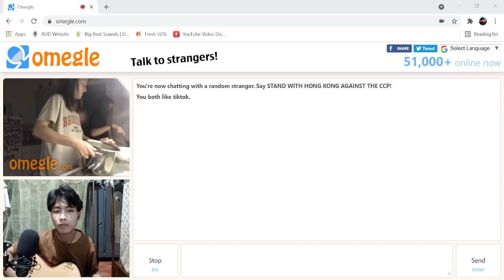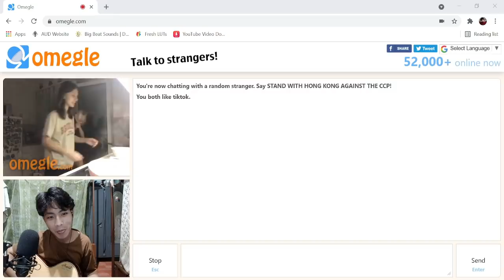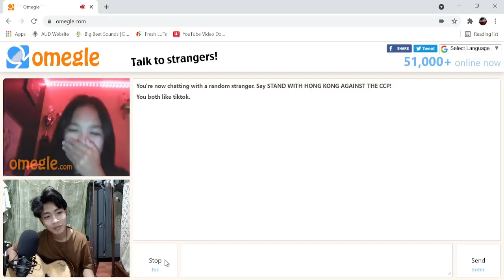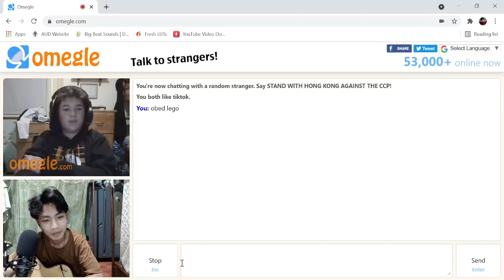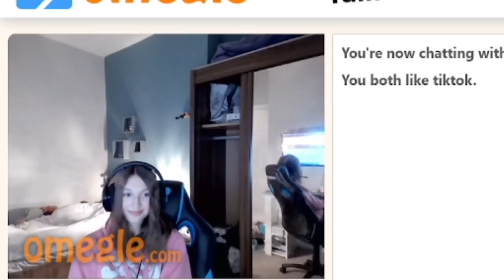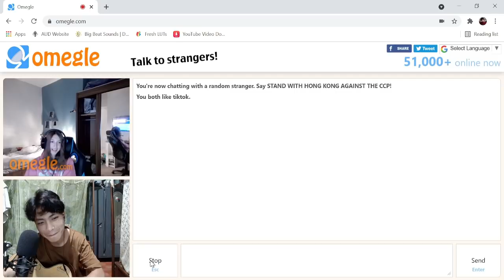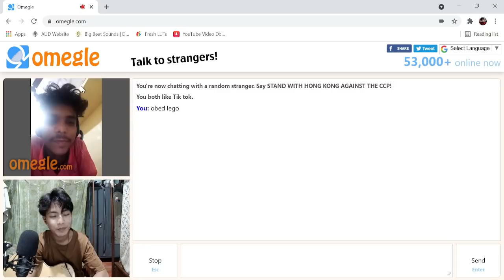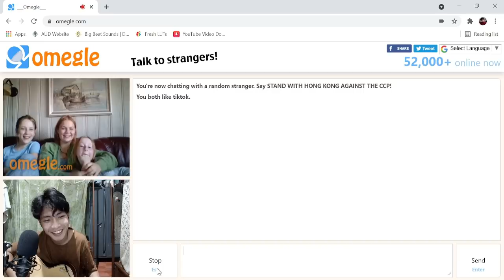Omegle singing reaction | They started dancing along 🤭❤️| Obed Lego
BC Hyaluronic face pack

UPI ID : baiteobed-1@oksbi